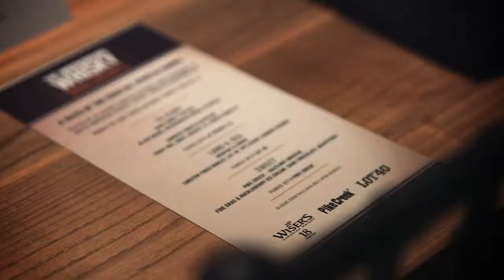The Whisky Dialogues at Tales of the Cocktail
PASK Productions produced the Whisky Dialogues event for JP Wiser's at Tales of the Cocktail in 2014.  Kicking off the Tales of the Cocktails week, guests were invited to an exclusive dining experience surrounding JP Wiser's premium whiskies: Wiser’s 18, Lot 40, and Pike Creek.
This dinner focused on establishing a unique, mysterious experience for a “meeting of the minds” for important whisky influencers through the scope of the three premium whiskies.